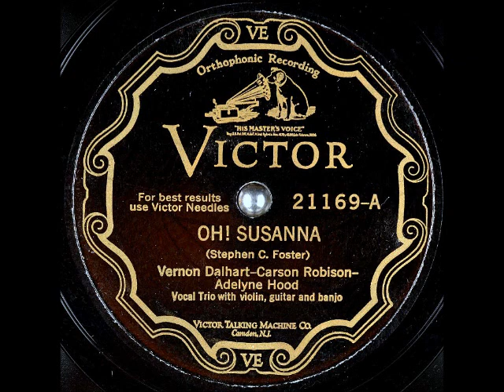Oh! Susanna ~ Vernon Dalhart-Carson Robinson-Adelyn Hood with Violin, Guitar, and Banjo (1928)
Warning: Some non-PC language

Title: Oh! Susanna
Artist: VernonDalhart, CarsonRobison, and AdelyneHood
Label: VictorRecords 21169
Matrix / Runout: F 21169A 2 1
Flip-side: When the Sun Goes Down Again
Composer(s)
Year: #1928
Genre